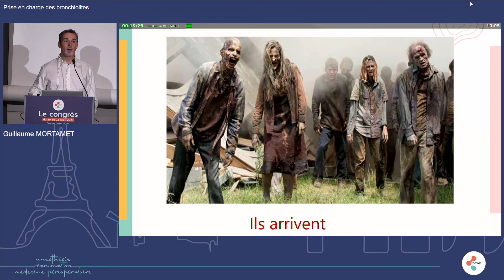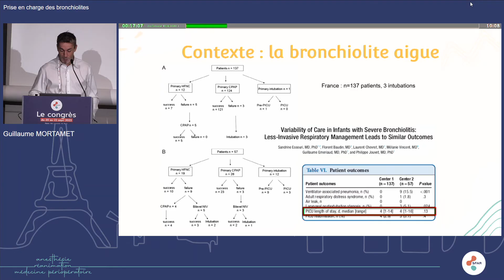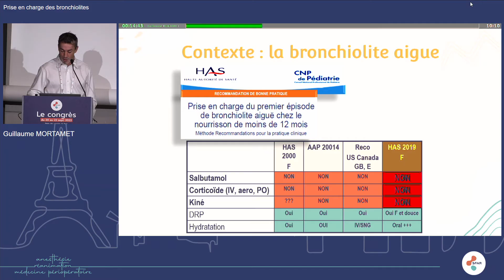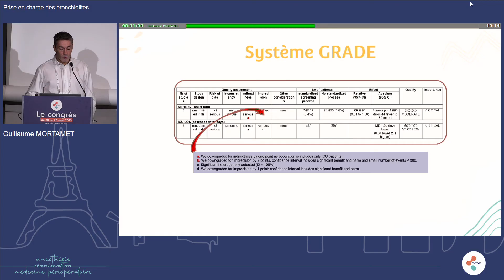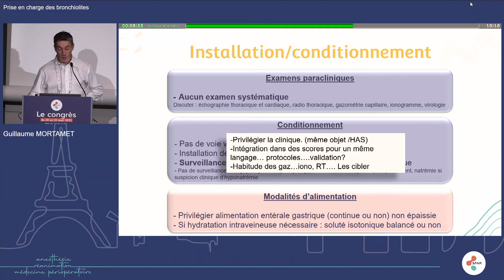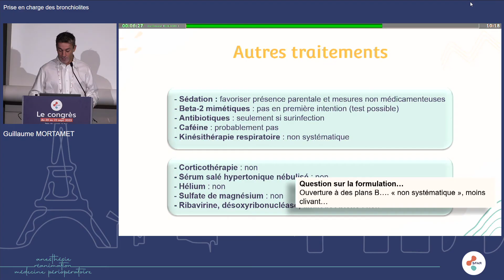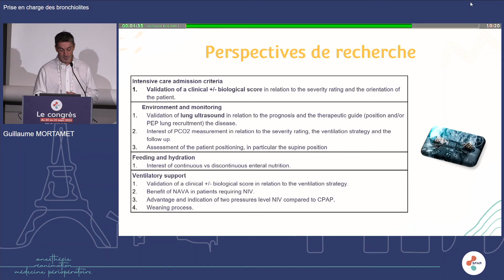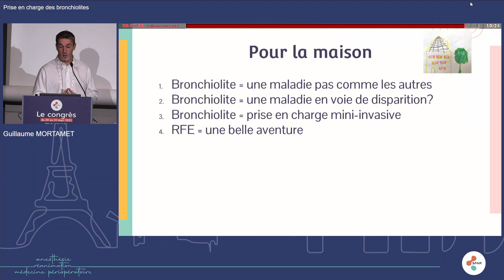Les nouvelles reco européennes et internationales en réa pédiatrique : Prise en charge des ...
... bronchiolites - G.MORTAMET - SFAR

Congrès 2023